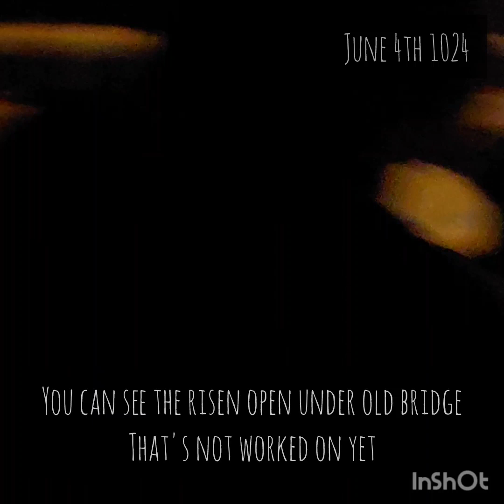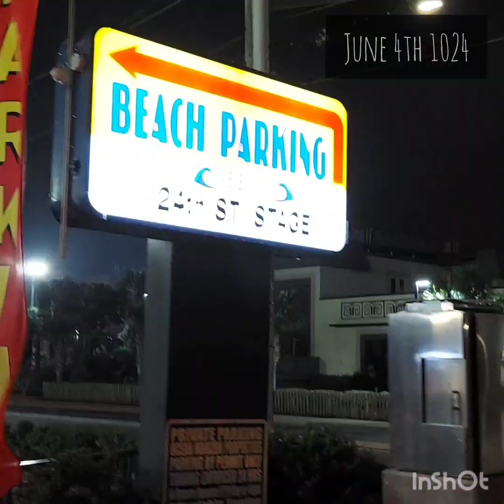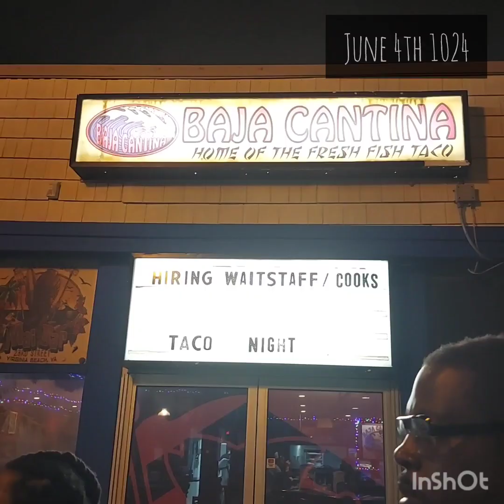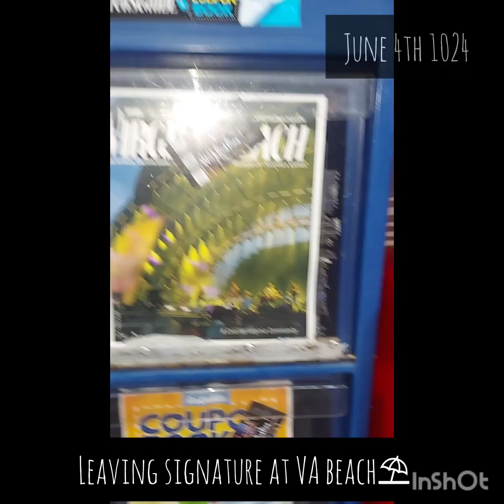Virginia Beach Trip amigos Vlogs🤣 1st vlog🤫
Its sheens birthday and we Hanging on the beach finding treasures🤑